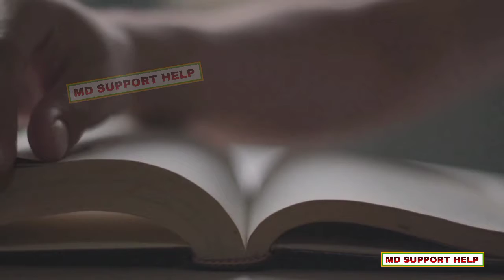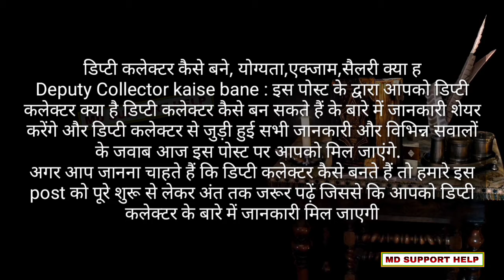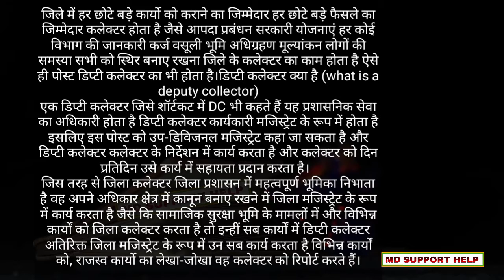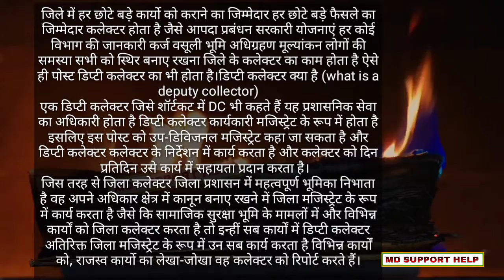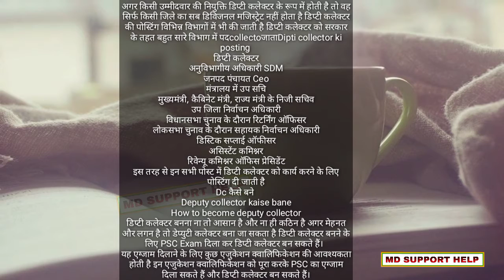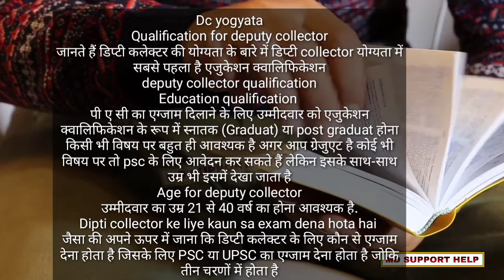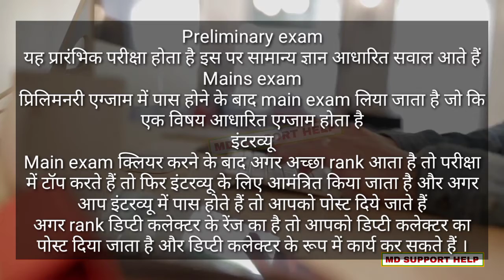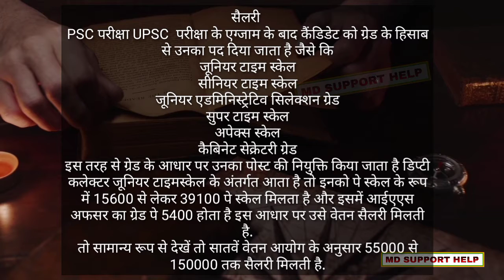Deputy Collector कैसे बने - Deputy collector kaise bane || How to become a deputy collector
Thanking you.